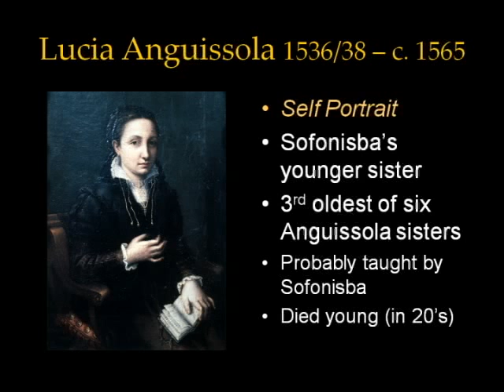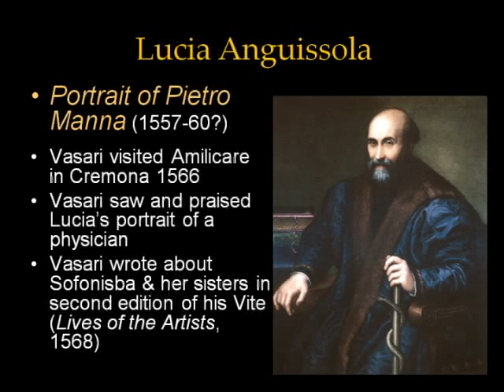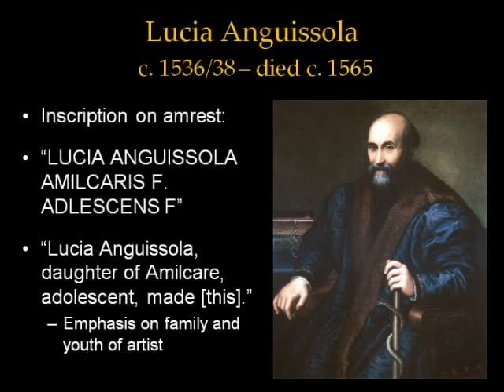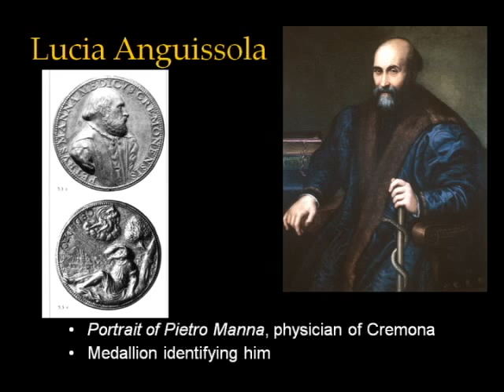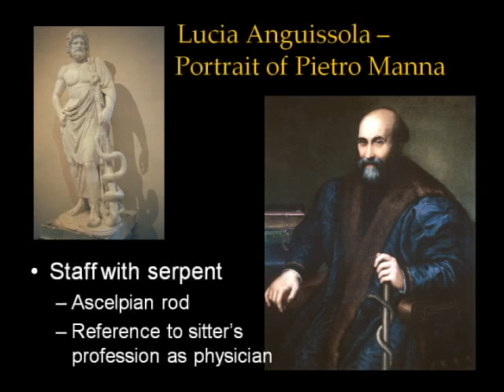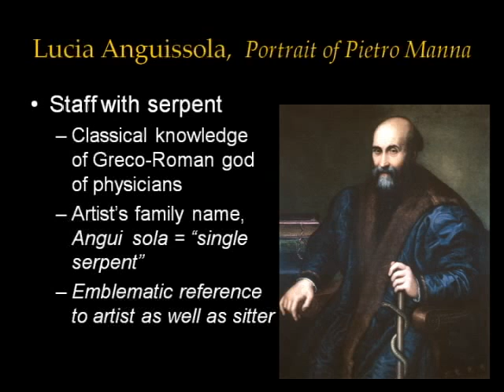ARTH 4117 Italian Renaissance 5: Lucia Anguissola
Women Artists
C5 Italian Renaissance Part 5